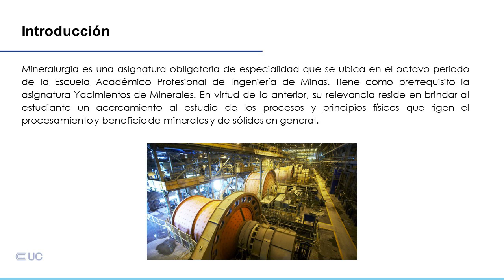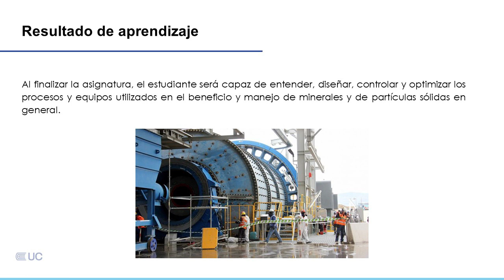Presentación de la asignatura: Mineralurgia